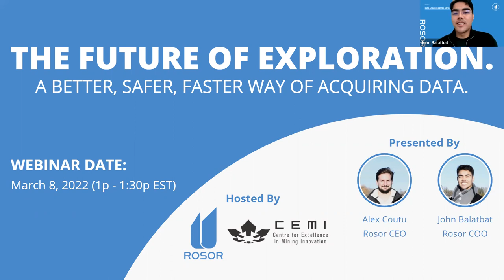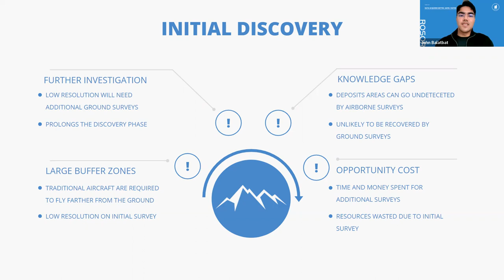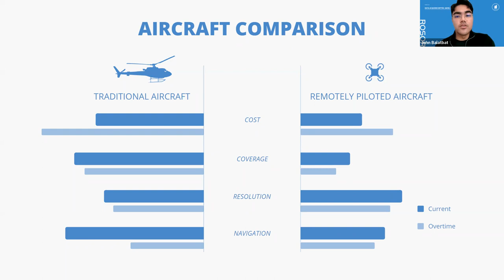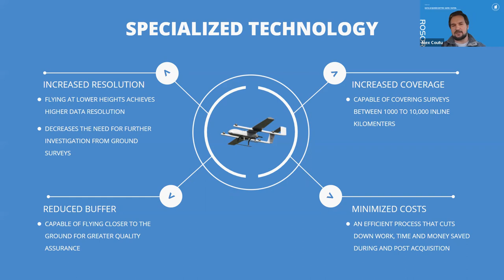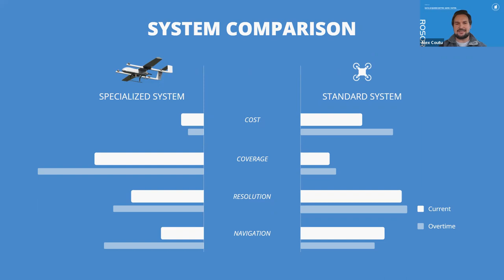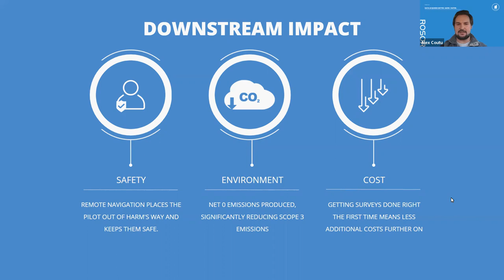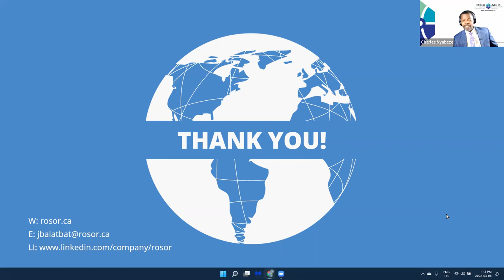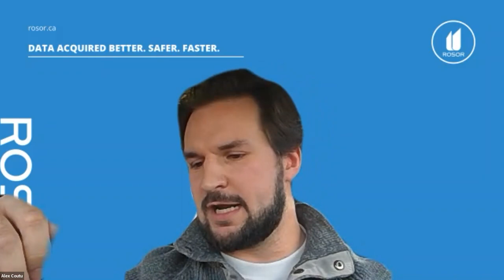Episode #30 The Future of Exploration: A Better, Safer, Faster Way of Acquiring Data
The Future of Exploration: A Better, Safer, Faster Way of Acquiring Data